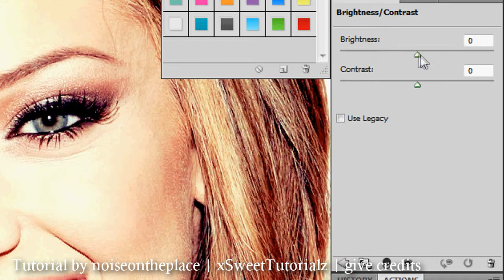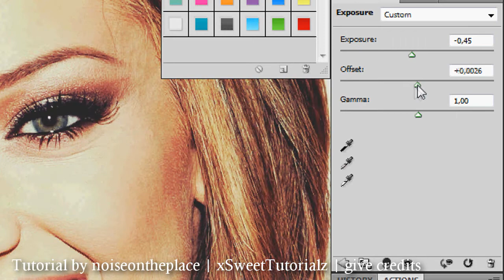Photoshop Tutorial || Color Effect #3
hey its me again xD
sorry about the "wHant" on the beggining xp

Fandom: Lacey Schwimmer
Song: Dangerous - Cascada

xxxo